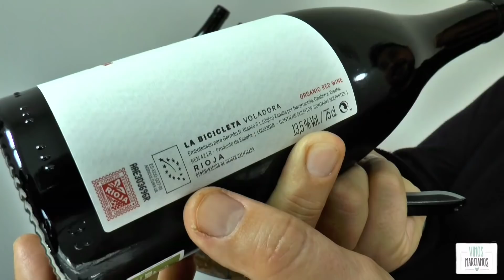Vinos Marcianos enero 2019: La Bicicleta Voladora 2017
La Bicicleta Voladora 2017 recupera viejas tradiciones riojanas, como incluir una gran proporción de uva blanca junto a la tempranillo y la crianza en depósitos de hormigón. Resultado de una viticultura tradicional, orgánica y sostenible y mínima intervención en bodega. Un vino alegre, frutal, fluido y de trago ágil.